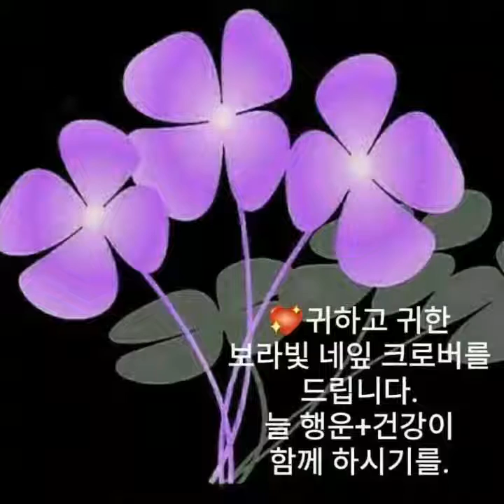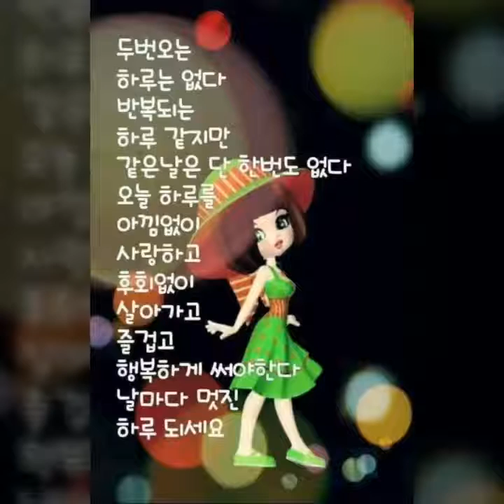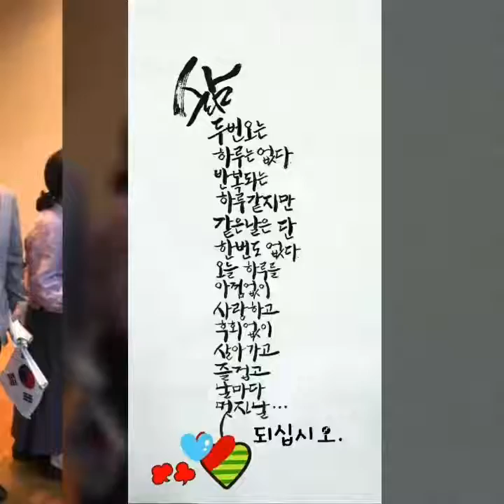샘터문학 회장 이정록 / 홍보팀 김성기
시를 그림으로 그리는 시인
문화예술Webmagazine
운영자
김성기 시인,수필가,영상작가